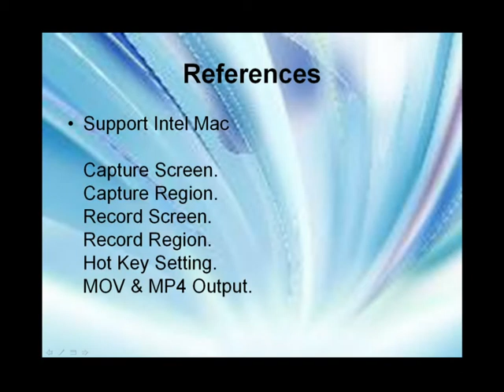Best Mac screen recorder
DawnArk Mac Screen Recorder is really easy to use capture and recorder tool.You can use it to capture a full screen,a selected region.You can draw some simple shape on the capture region.With DawnArk Mac Screen Recorder,you can record hours of screen to show others how to use your software or website.DawnArk Screen Recorder also support hot keys to let your work much easier.DawnArk Mac Screen Recorder can be used for keeping watch over your screen for the software test engineer to catch some bug report or crash infomation while running their software.